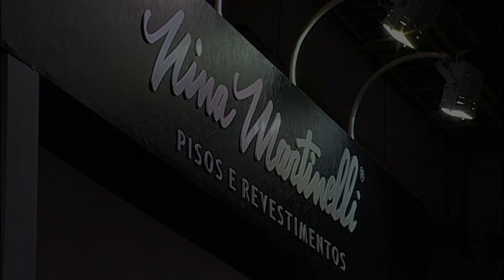NINA MARTINELLI - EXPO REVESTIR 2014 - ESP